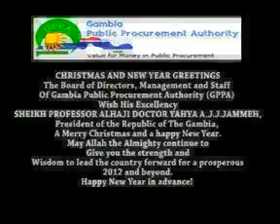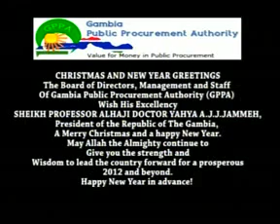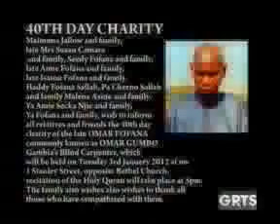GRTS 31 12 2011 2030 GMT